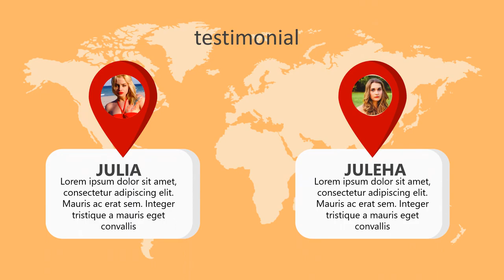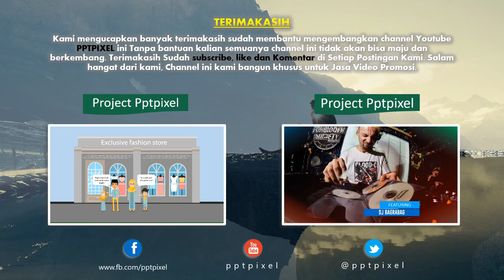Jasa Video Promosi, Video Iklan, Video Animasi, Video Pemasaran di Tebet Barat, Jakarta, Delivery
Jasa Video Promosi, Video Iklan, Video Animasi, Video Pemasaran di Tebet Barat, Jakarta. Seiring dengan berkembangannya teknologi dan multimedia, metode pemasaran yang efektif dan efisien juga mengalami perubahan. Harus diakui bahwa pemasaran berbasis digital menjadi alternatif pilihan yang sangat efektif.